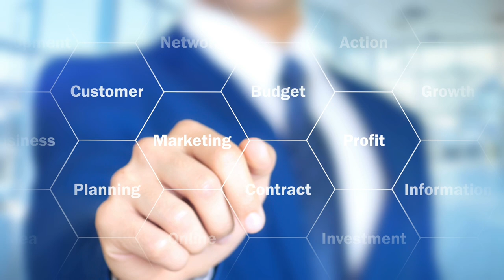The secret to have a successful career in tech